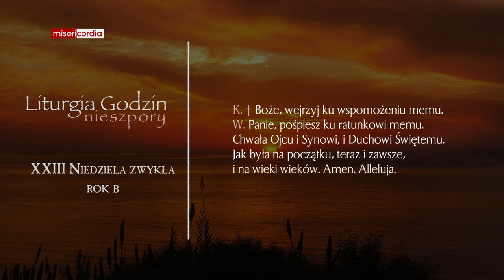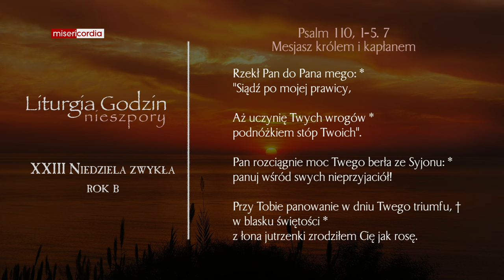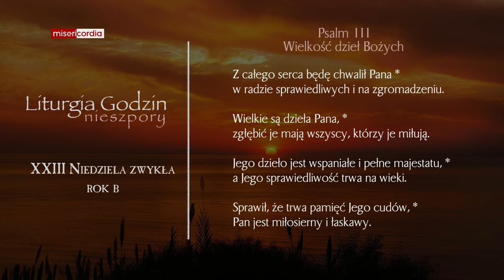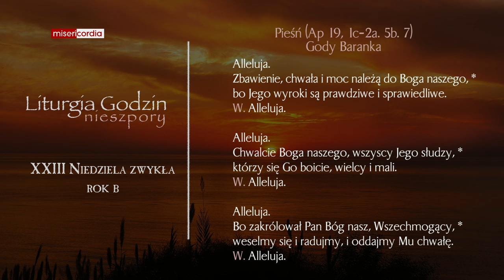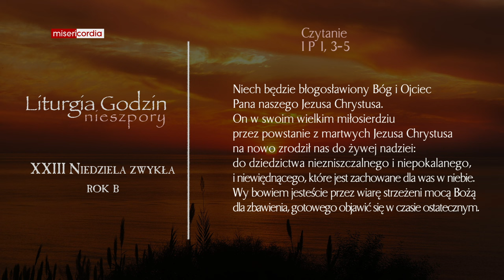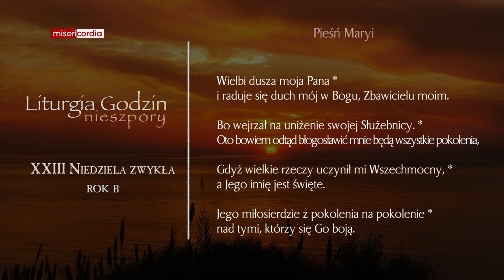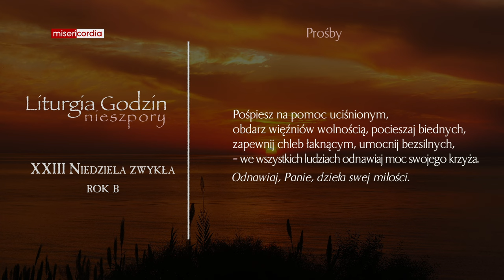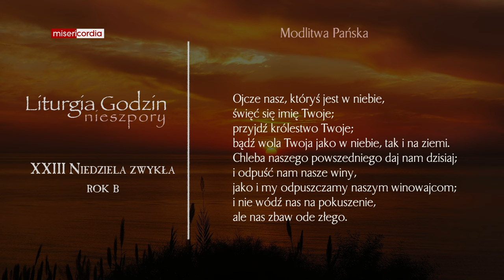Liturgia Godzin | II Nieszpory | XXIII Niedziela zwykła (rok B)